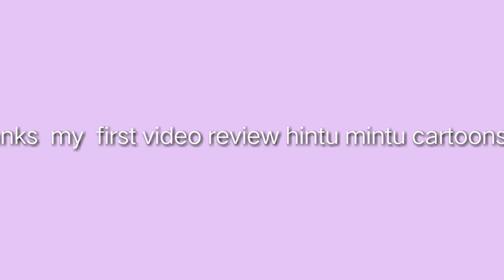My first animation is the best animation your😁😂 Chintu Mintu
My first animation is the best animation Chinti Mintu😁😁